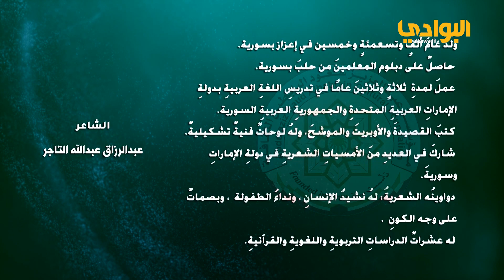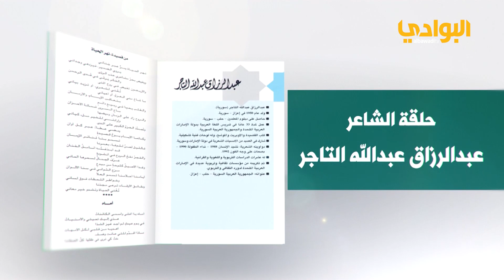حلقة الشاعر عبدالرزاق عبدالله التاجر| معجم البابطين للشعراء العرب المعاصرين